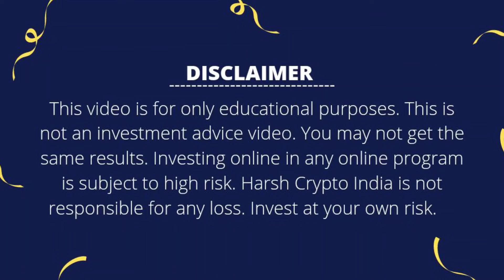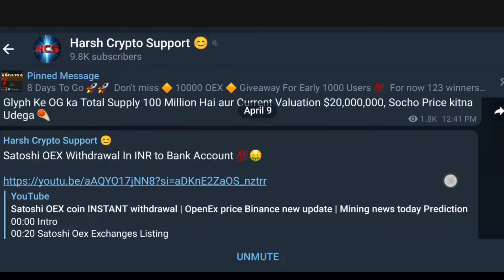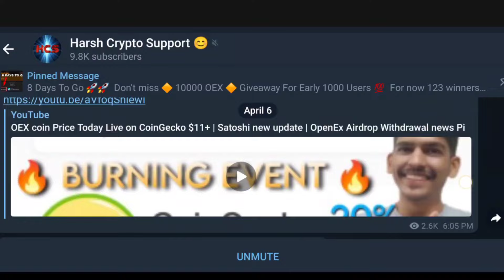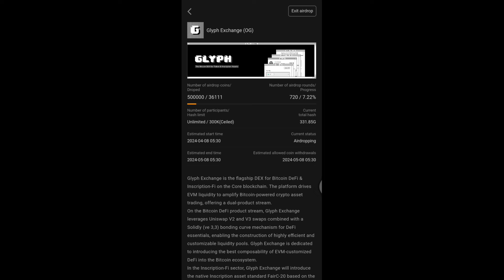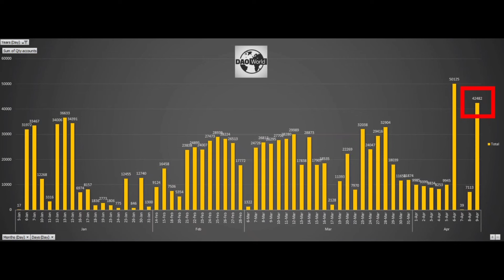Pi coin 100Million Transfer Successful 💯 | Pi Network Open Mainnet Start new update | Pi news today